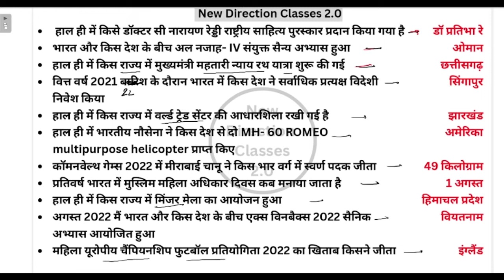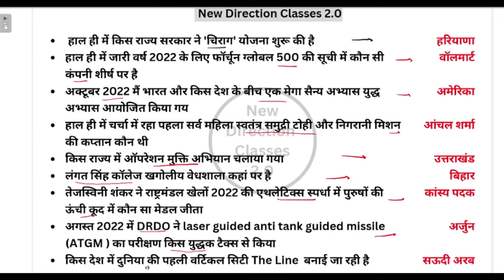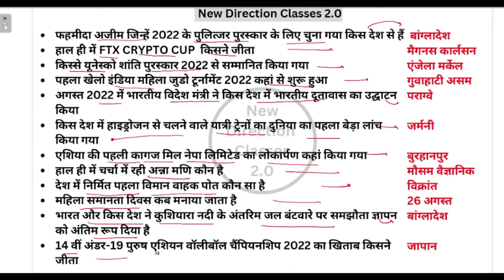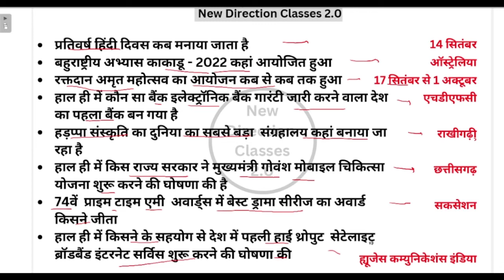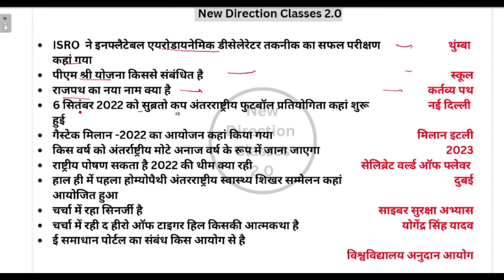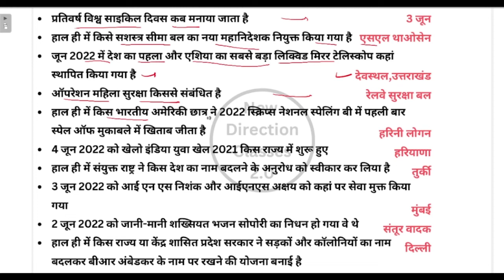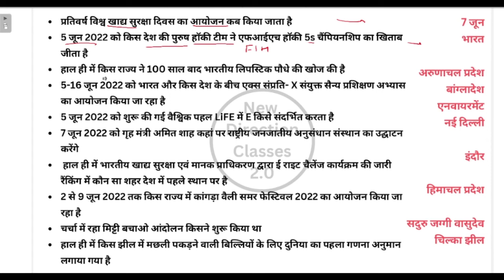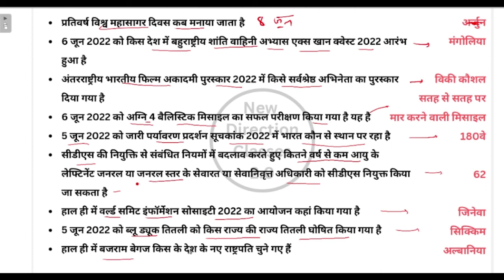Current Affairs 2022 revision | important questions |Part 2 SSC CGL | Rahul Sharma